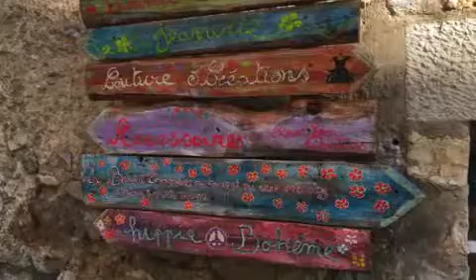Valbonne 2017 Portable